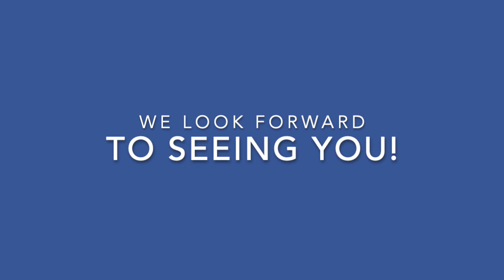CKCS 8th Grade Introduction 2020 21